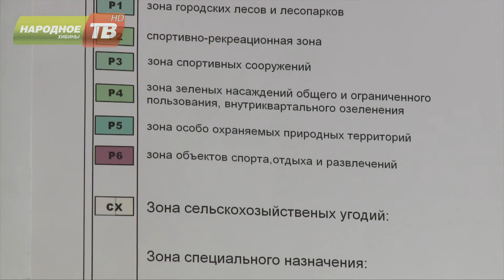Апатитскую заброшку приоденут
Недострой у «Атлета» в Апатитах долгие годы был в свободном доступе и представлял опасность для детей и подростков, позже вход в него заварили решетками, а, чтобы здание имело ухоженный вид, на нем должен появиться фальш-фасад. Как это будет выглядеть, узнали корреспонденты «Народного ТВ».